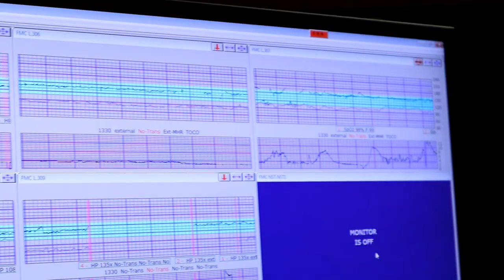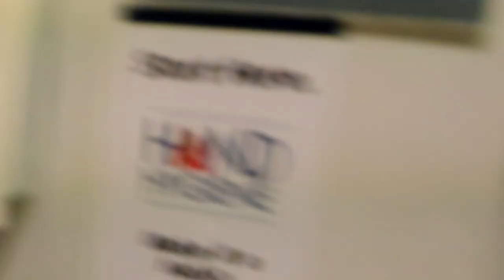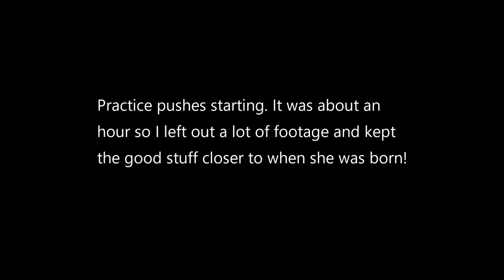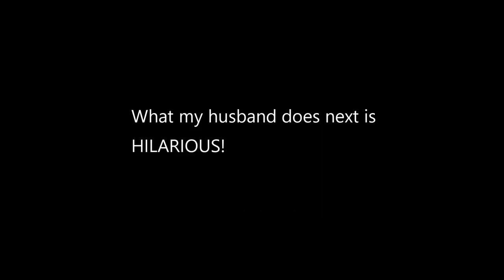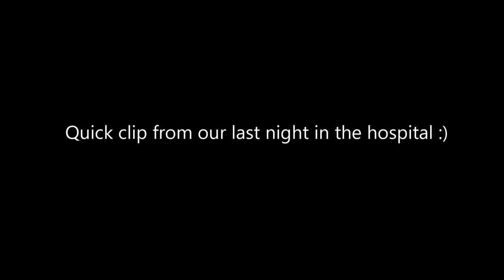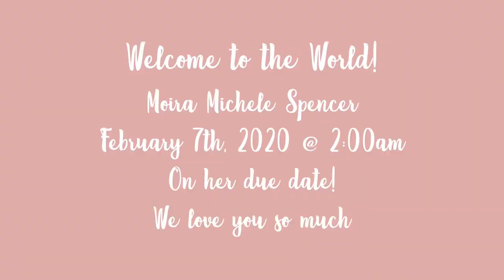LABOR AND DELIVERY | 48 HOURS | LIVE BIRTH VIDEO WITH BABY #1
I hope you enjoy this video of the birth of our daughter and first child. It was an amazing journey and I am so blessed for a happy and healthy baby girl.